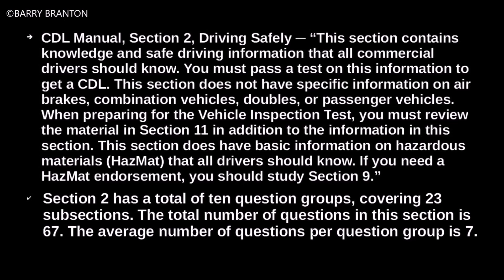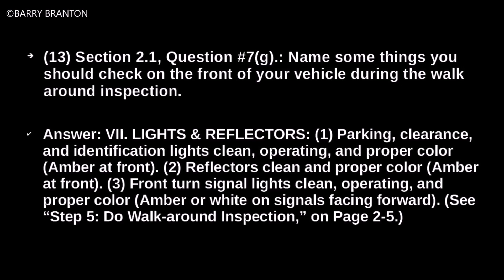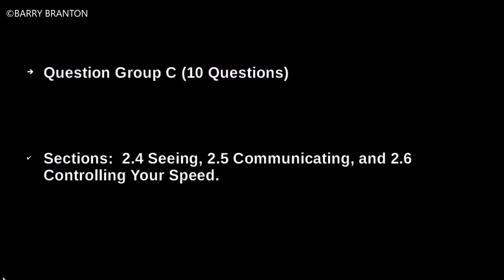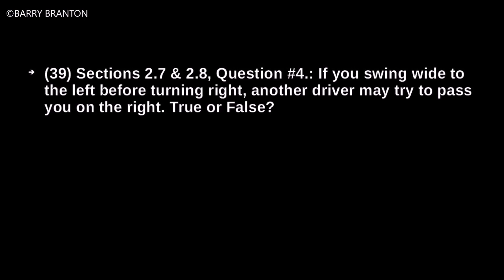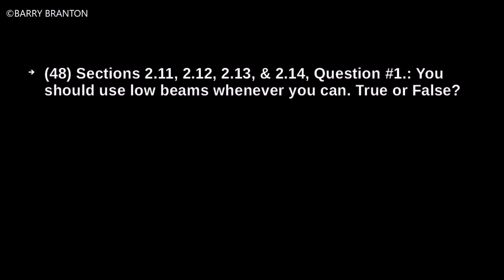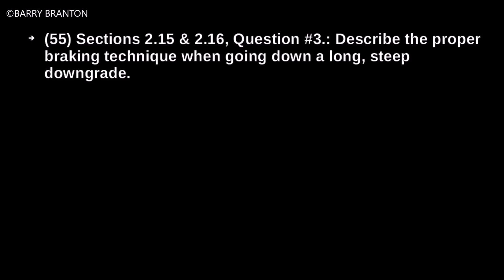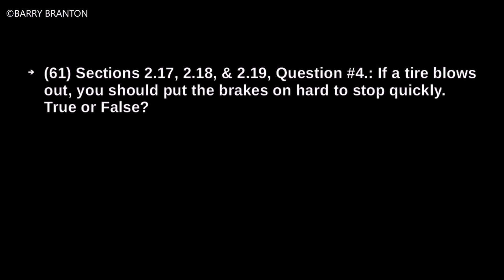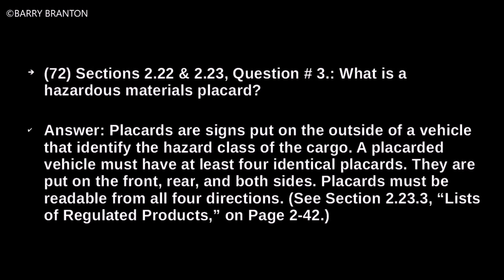2019 CDL General Knowledge Exam SECTION 2 DRIVING SAFELY Questions & Answers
2019 CDL General Knowledge Exam SECTION 2 DRIVING SAFELY Questions & Answers
This video covers all the CDL manual questions and answers in Section 2, the title of which is Driving Safely. Why is Section 2 important? The following video explains
  Partial Video Transcript:
00:32 the CDL manual study presentation by
00:36 Barry Branton
00:38 section two driving safely
00:44 CDL manual section - driving safely this
00:48 section contains knowledge and safe
00:51 driving information that all commercial
00:53 drivers should know you must pass a test
00:57 on this information to get a CDL this
01:01 section does not have specific
01:03 information on air brakes combination
01:07 vehicles doubles or passenger vehicles
01:11 when preparing for the vehicle
01:14 inspection test you must review the
01:17 material in Section 11 in addition to
01:20 the information in this section this
01:23 section does have basic information on
01:26 hazardous materials hazmat that all
01:30 drivers should know if you need a hazmat
01:33 endorsement you should study section 9
01:38 section 2 has a total of ten question
01:43 groups covering 23 subsections the total
01:48 number of questions in this section is
01:51 67 the average number of questions per
01:55 question group is 7 group a 11 questions
02:11 this is section 2.1 vehicle inspection
02:19 what is the most important reason for
02:21 doing a vehicle inspection
02:25 safety is the most important reason you
02:28 inspect your vehicle safety for yourself
02:31 and for other road users finding a
02:35 vehicle defect during an inspection
02:38 could save you problems later
02:46 what t hings should you check during a
02:49 trip
02:52 to check instruments air pressure gauge
02:55 if you have air brakes
02:59 and pressure gauges ammeter and
03:02 voltmeter mirrors tires cargo cargo
03:10 covers and lights if you see hear smell
03:14 or feel anything that might mean trouble
03:17 check it out name some key steering
03:25 system parts steering wheel steering
03:32 shaft gearbox hydraulic fluid reservoir
03:37 power steering cylinder tie rod steering
03:42 arm pitman arm drag link steering
03:47 knuckle and spindle name some suspension
03:55 system defects missing or broken leaves
04:00 and any leaf spring if 1/4 or more are
04:05 missing it will put the vehicle in out
04:08 of service but any defect could be
04:11 dangerous broken leaves in a multi leaf
04:14 spring or leaves that have been shifted
04:17 so they might hit the tire or other
04:19 parts leaking shock absorbers torque rod
04:24 or arm u-bolts spring hangers or other
04:29 axial positioning parts that are cracked
04:32 damaged or missing air suspension
04:35 systems that are damaged or leaking any
04:40 loose cracked broken or missing frame
04:44 members what three kinds of emergency
04:53 equipment must you have
04:58 fire extinguisher spare electrical fuses
05:02 unless equipped with circuit breakers
05:06 warning devices for parked vehicles for
05:09 example three reflective warning
05:13 triangles or six fuses or three liquid
05:17 burning flares optional items may
05:22 include chains where winter conditions
05:25 require them tire changing equipment
05:29 list of emergency phone numbers and an
05:32 accident reporting kit or packet